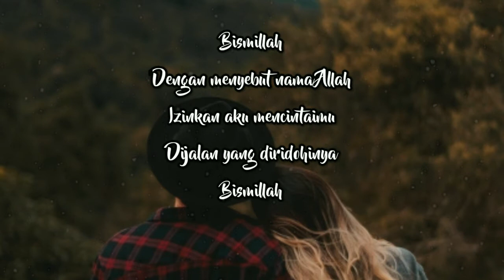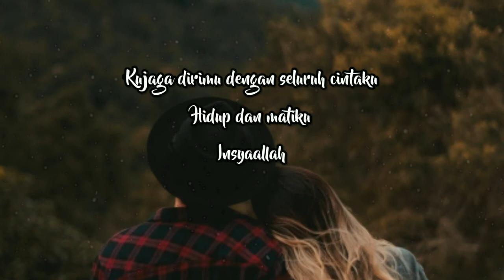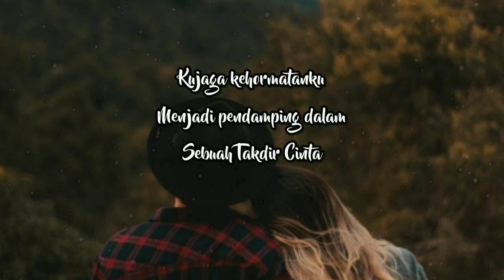lesti dan rizky billar-takdir cinta || [LIRIK DAN COVER]